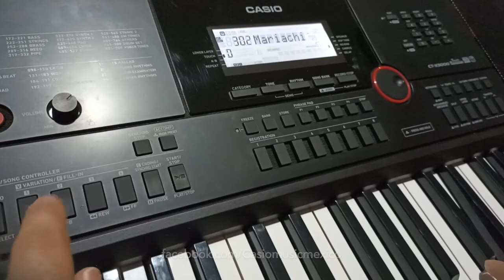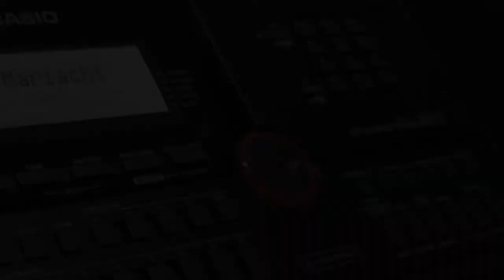El Ritmo de la Semana 51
Pide éste y otros ritmos a nuestro correo electrónico con el ticket de compra de tu teclado CASIO CT-X700, CT-X3000, CT-X5000 o de tu piano CDP-S350. (Válido sólo para la República Mexicana).